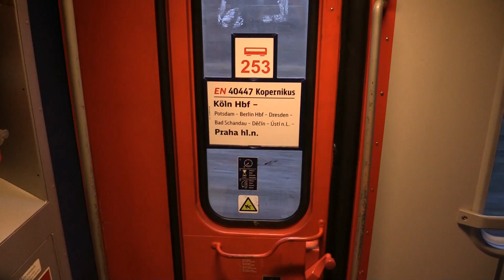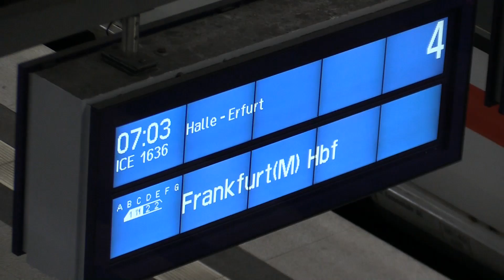Berlin Hbf - EuroNight/ICE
EuroNight nattog ankomst til Berlin mod Prag.
ICE-tog afgår fra Berlin Hbf.